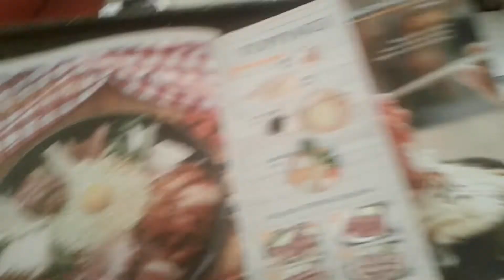Kimchi Soup dan Kimbab di Pontianak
Hari ini aku ngidam kimchi soup dan akhirnya aku makan siang di HamBak di Pontianak.